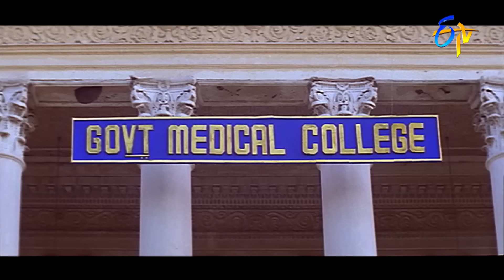హీరోకి నచ్చిన చీర కోసం ఇద్దరు పోటి పడుతున్నారు | Srikanth | Soundarya | Na Manasistha ra | ETV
Directed by : R.R.Shinde
Written by  : Jandhyala (dialogues)
Based on : Parthen Rasithen by Saran
Produced by : M.Sudhakar
Starring : Srikanth,Soundarya,Richa Pallod
Cinematography : C.Ramprasad
Edited by : Marthand K. Venkatesh
Production company : Sri Mahaganapathi Films
Release date  : 18 July 2001
Country : India
Language : Telugu